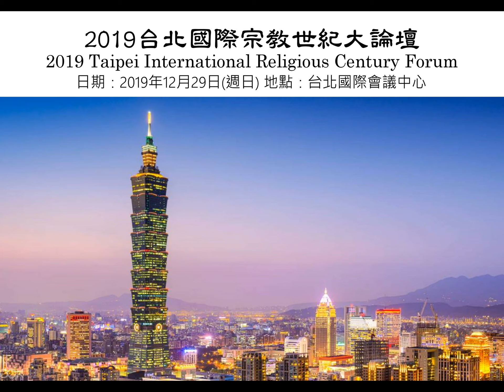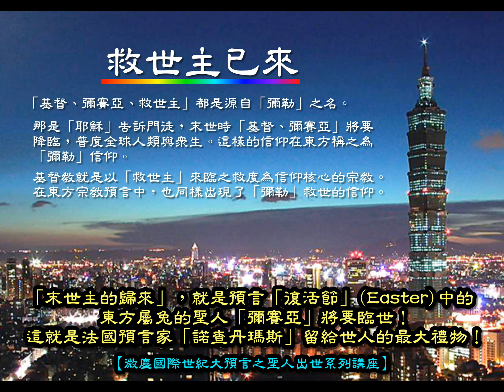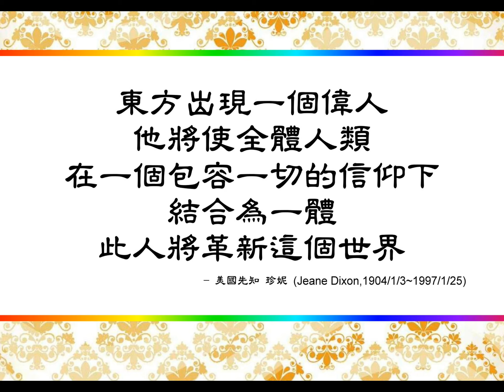《2019台北國際宗教世紀大論壇》 簡介 (【2019 Taipei International Religious Century Forum 】 Introduction)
《2019台北國際宗教世紀大論壇》
2019 Taipei International Religious Century Forum
地點：台北國際會議中心 102會議室 (台北市信義區信義路五段1號)

售票系統：年代售票系統 / 四大超商系統 ：7-11/ 全家/ 萊爾富/ OK *(2019年12月5日 開始售票)
主辦：微塵國際文創有限公司